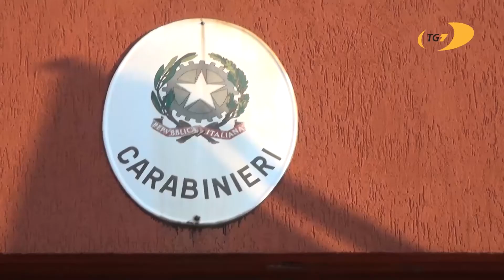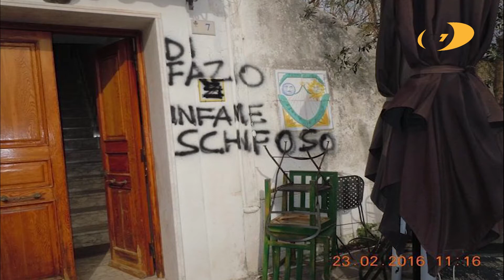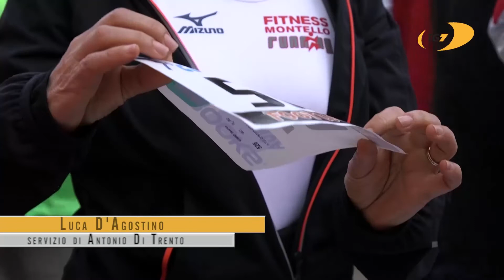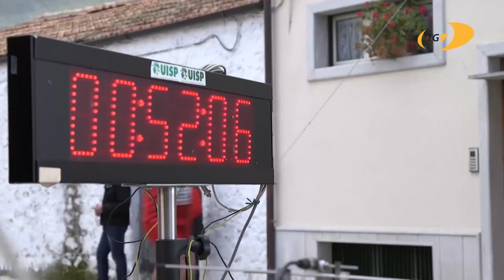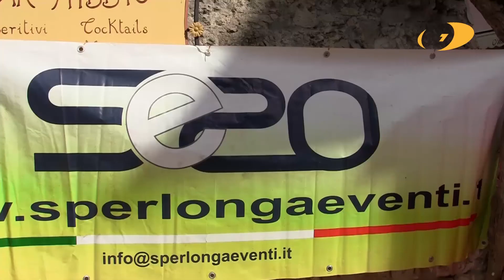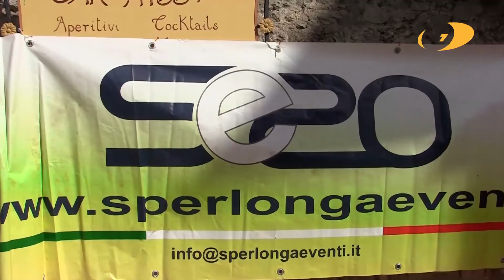TG7 edizione del 24 febbraio